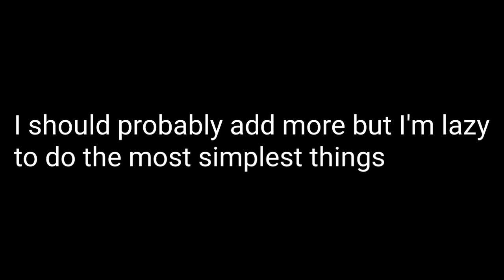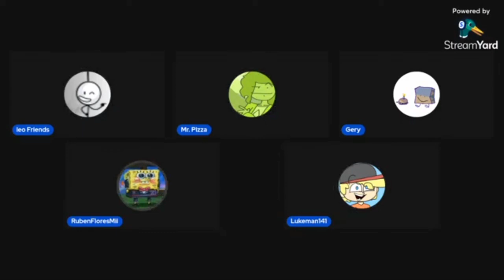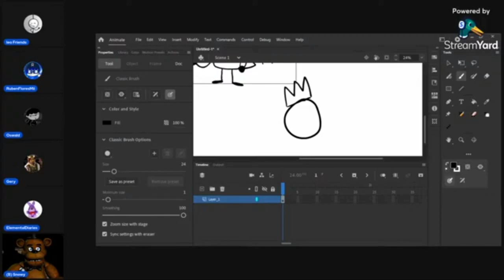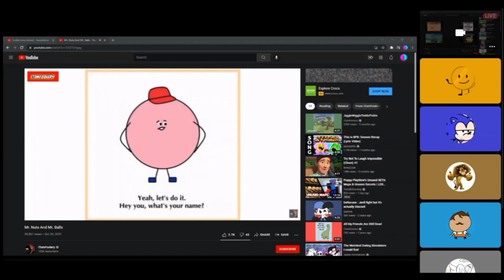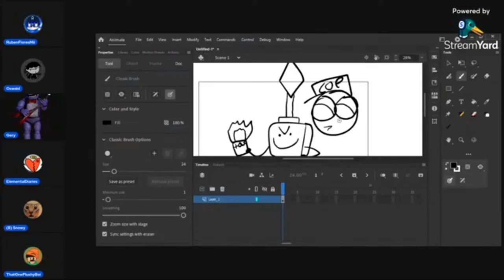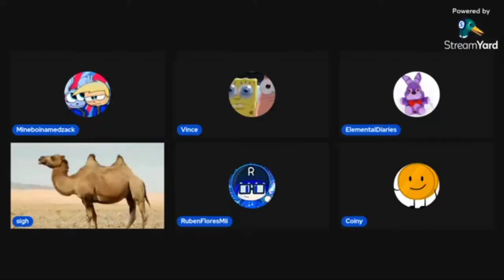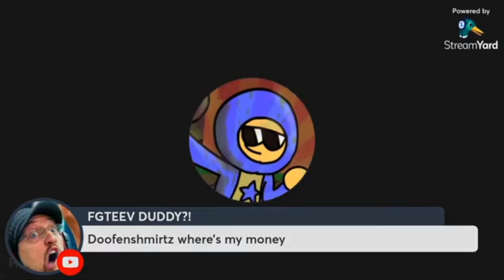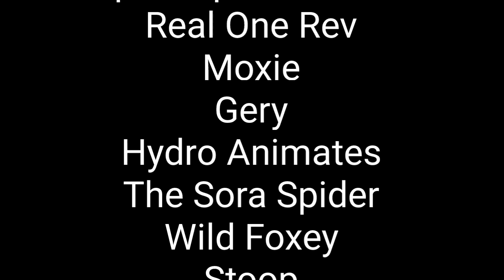Friends Funny Moments